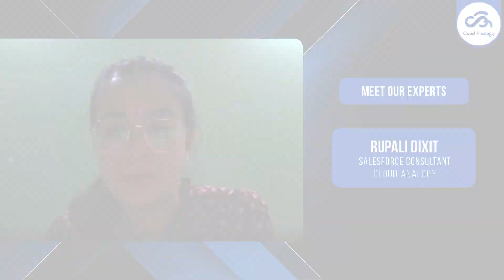Customer Success Journey Jonathan Matal | Client Testimonial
In this Client Testimonial, Johnathan Matal puts forward his working experience with Cloud Analogy. He emphasizes how Cloud Analogy delivered the project on time and without hassles. He was impressed by our proactive approach to the project and looks forward to working with us in the future. We highly appreciate Jonathan Matal for such kind words. We're grateful for the trust you've placed in us.

Are you looking forward to hire the best CRM consultants who can help you get the most out of your CRM investment? Get in touch with Cloud Analogy and find the CRM solution that is right for your business.